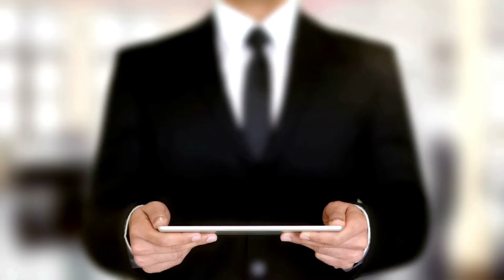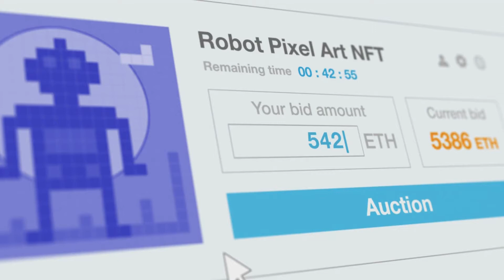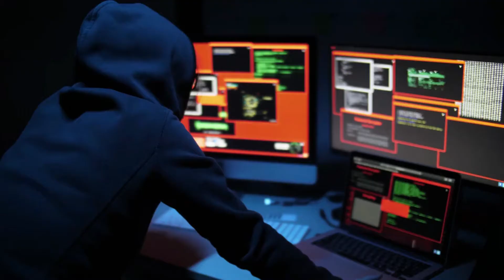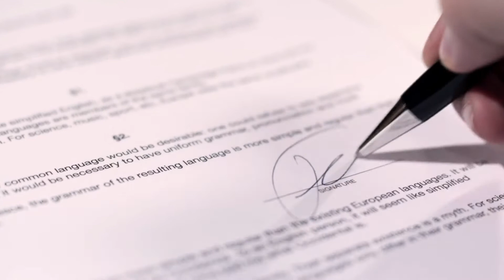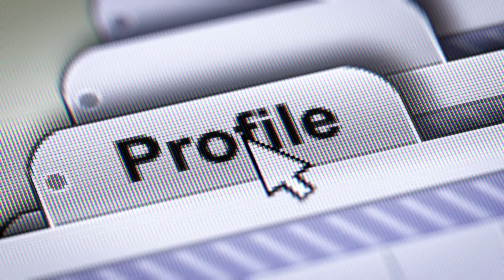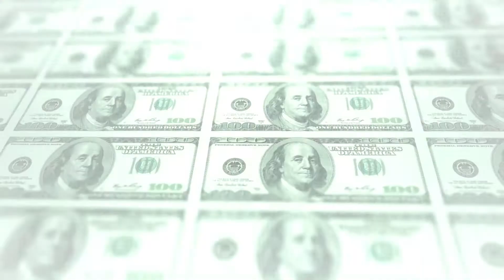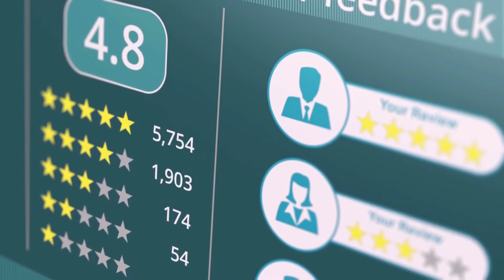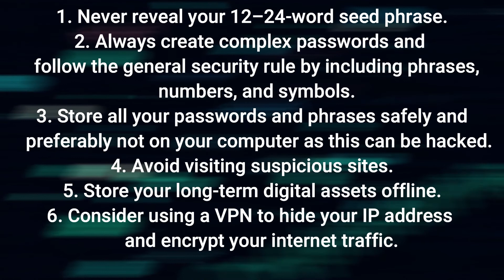The Problems with NFT's | NFT Security Concerns & Vulnerabilities | Security Tips | Line goes up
The NFT sector has recorded notable growth over the past year despite the recession across the broader cryptocurrency market. Notable brands such as Visa, the New York Stock Exchange, Coca-Cola, and Adidas to name a few, have all ventured into non-fungible tokens. The total value of all NFT transactions worldwide jumped 21,350% to more than $17 billion in 2021, from $82.5 million in 2020.

Because non-fungible tokens have gained public attention, there has been a talk about their security. After all, they are an entirely new class of digital tokens, thus introducing many benefits… as well as various concerns.

0:00 Intro
0:43 NFT Security
1:20 Vulnerability 1 - Marketplace Security
2:36 Vulnerability 2 - Fake NFT Websites
2:57 Vulnerability 3 - Smart Contract Vulnerability
3:56 Vulnerability 4 - Identity Fraud
4:45 Vulnerability 5 - Money Laundering Concerns
5:42 Vulnerability 6 - Counterfeit NFT Creation
6:45 Common NFT Scams
7:43 Tips to Secure Your NFT's